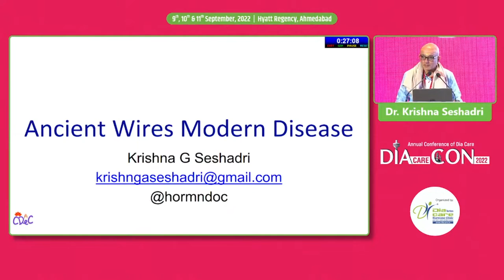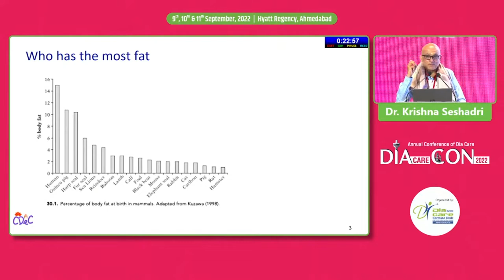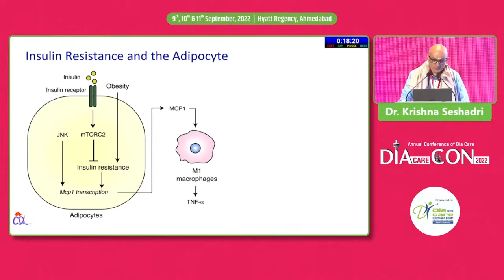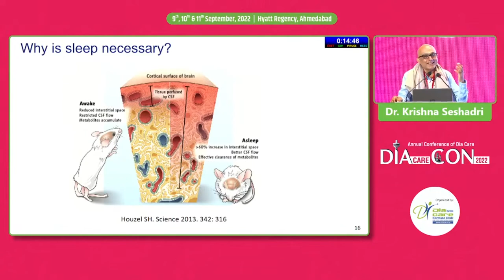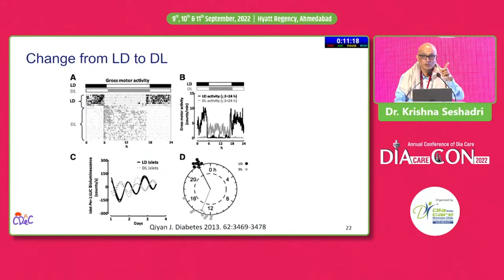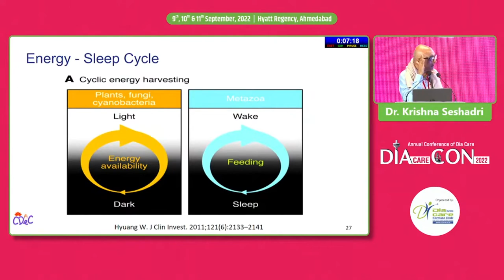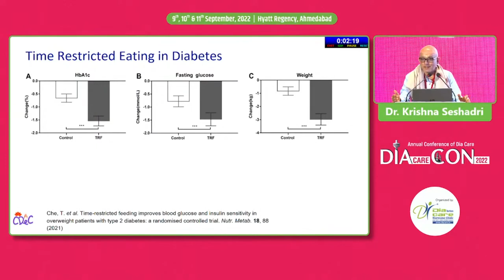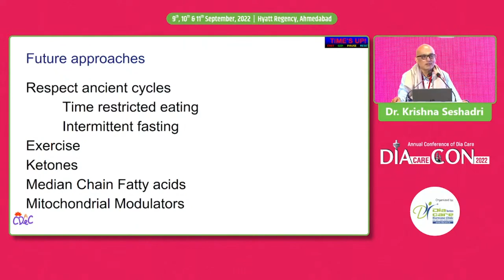Dr Krishna Seshadri - Ancient Rhythms: Modern Disease